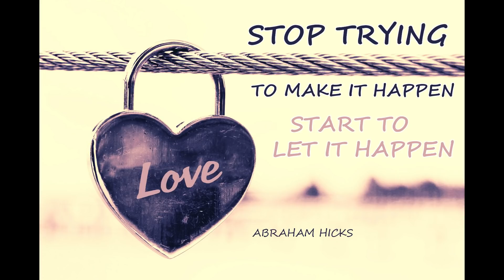Stop trying to make it happen, start to let it happen - Abraham Hicks - Relationships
Abraham is talking about that trying is your indication that you are not going with the flow. You work to hard. You try to use your effort and your action and your hours and your hard work and your stamina and your grit and your determination to cover up energy that's misaligned. Take the urgency of time out of it and focus on the energy first!

All Abraham-Hicks audio materials are copyrighted by Esther Hicks.

For additional information on Abraham Hicks or Esther Hicks, visit their

Credits & thanks to:
Audio: Esther Hicks

Your subscriptions, ratings, and comments are appreciated.

Made with ❤